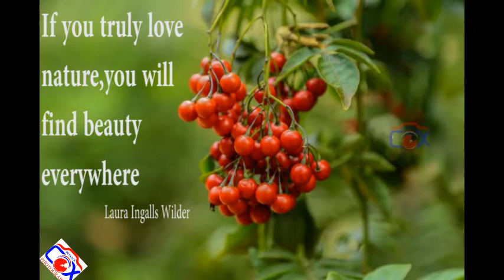Breathtaking Nature And The Beauty Of The Earth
Beauty of the Earth Location Kenya
Laura Ingalls Wilder